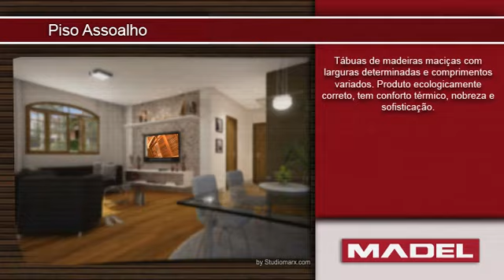Demonstração pisos e assoalhos Madel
Vídeo demonstrativo de todos os tipos de pisos e assoalhos comercializados pela Madel.